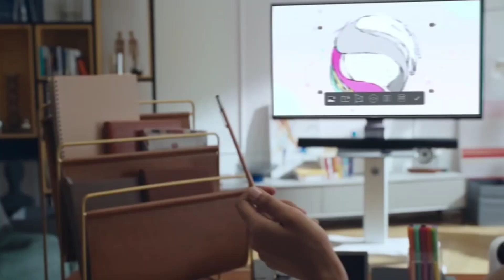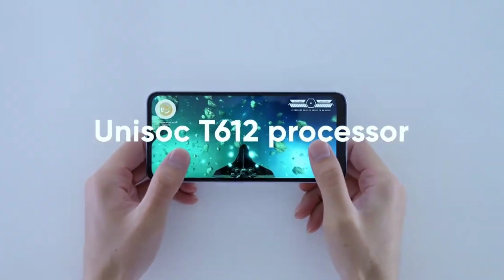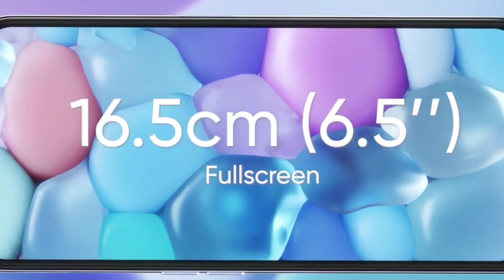Realme C31 Bangladesh Official এলো কম দামে | Realme C31 Bangla Review Spec | Bangladesh Price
Tropic -
realme C31 Bangla
realme C31
realme C31 Bangla Review
realme C31 review Bangla
realme C31 review in bangla
realme C31 Bangladesh
realme C31 Bangladesh price
realme C31 bd price
realme C31 bd
realme C31 price in Bangladesh
phone under 15000 tk
smartphone under 15000 tk
mobile under 15000 tk
phone under 15000 tk Bangladesh
15000tk phone Bangladesh